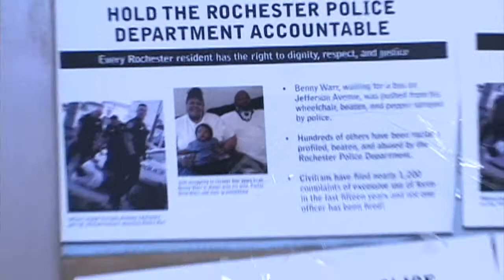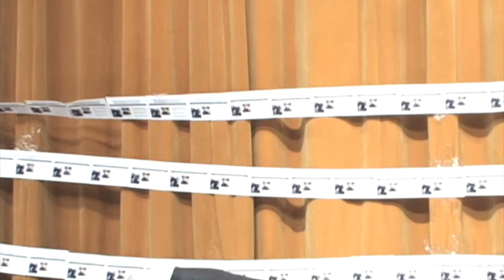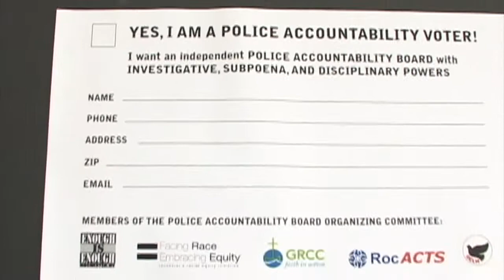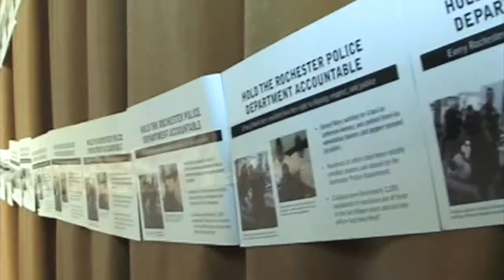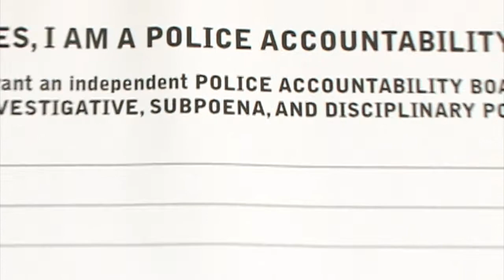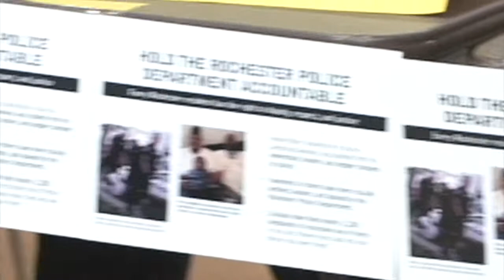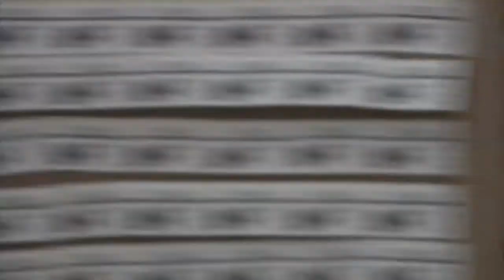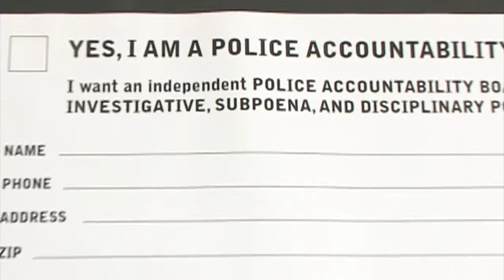City Council Candidate Forum on Police Accountability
On August 22, 2017, the Police Accountability Board Organizing Committee and the Rochester Alumnae Chapter of the Delta Sigma Theta sorority presented a city council candidate forum. The forum gave community members a chance to ask questions about each candidate's stance on the proposed independent Police Accountability Board as the election season approached. Newcomers Mitch Gruber, Willie Lightfoot, and Malik Evans, all elected to Rochester City Council, stated their positions on the proposed Police Accountability Board. Loretta Scott and Jackie Ortiz, encumbants, were also re-elected in November 2017. See if you can square up where they are now with where they were then.

The auditorium of East High School where the forum took place was decorated with signed voter commitment cards signifying voters' intentions to vote for candidates in favor of the five pillars of the proposed police accountability board:

    1. An independent agency of city government separate from the Rochester Police Department
    2. Independent investigatory power
    3. Subpoena power
    4. Disciplinary power using a disciplinary matrix
    5. The ability to review and assess Rochester Police Department policies, procedures, patterns, and practices and make recommended changes

The nearly 3,000 cards were not only hung behind and infront of candidates, but along the walls and floor of the stage.